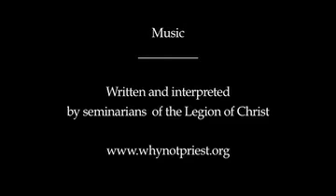The Way - El Camino [ Why not priest ? - ¿Y por qué no ser Sacerdote? ]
El Camino - El Camino [¿Por qué no cura? ¿Por qué no cura? - ¿Y por qué no ser Sacerdote? ]